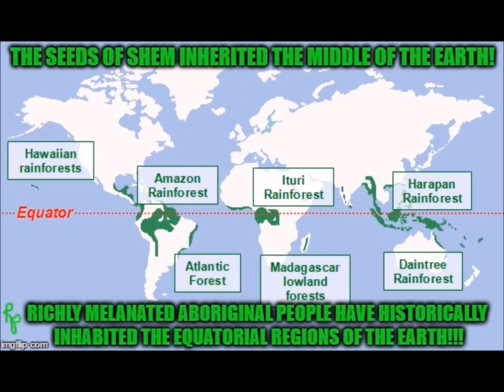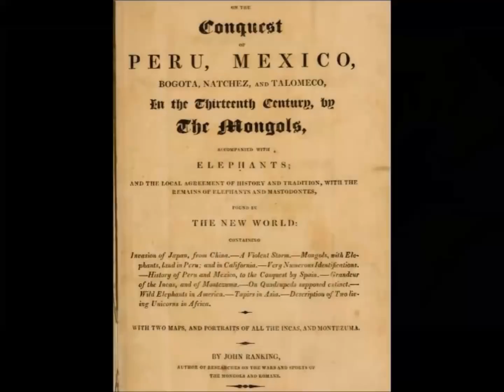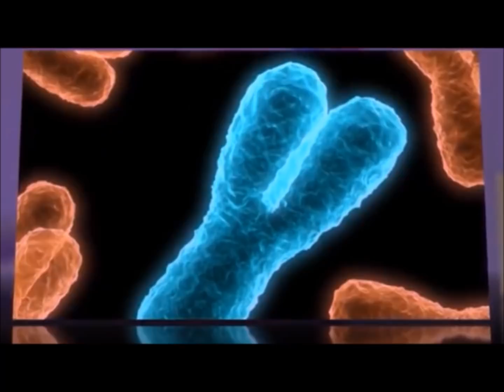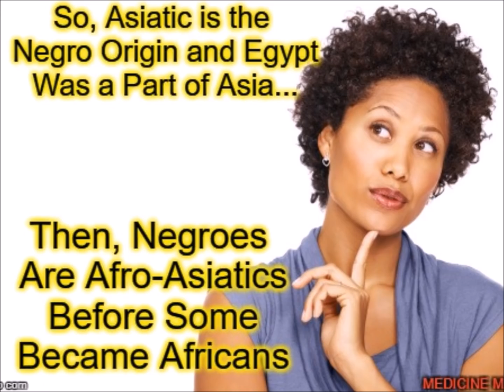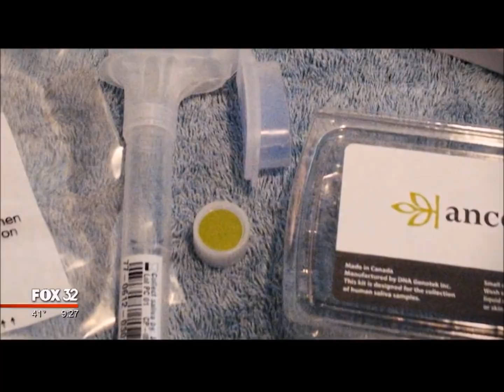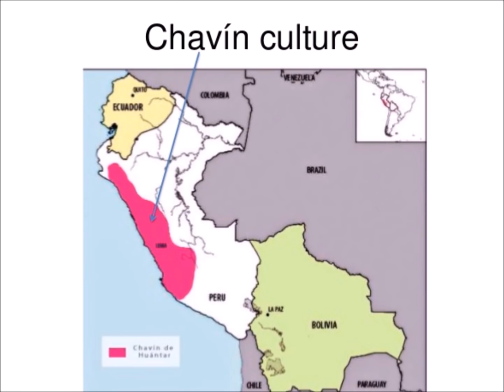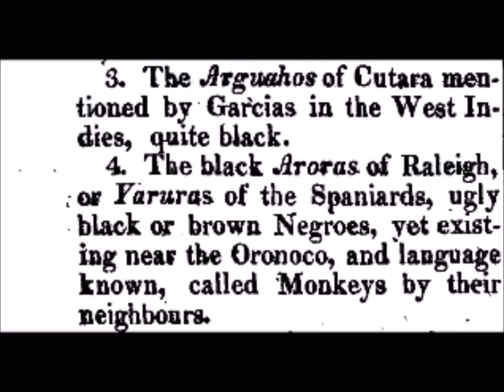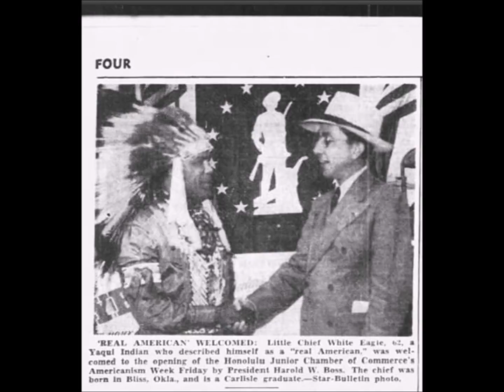Aboriginal American History - The Mongol Conquest of the Americas in the 13th Century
From the Video: Tell The Truth - Part 10
A look at the First Post-Flood Civilizations, their migrations and the lands that they inhabit today. How the human landscape was changed with the conquest and usurps of the Mongols, their recent invasion of America in the 13th Century, and other migrations from Canada and Alaska in the 1400's. We then analyze, examine and verify who the True First Nation of the Americas are, and Who the American Aborigine is with a look at 7,000 years of Ancient Andean Cultures and Civilizations in South America, some predating Egypt by two Millennium. Dr. Martin Luther King said it Best..."WE WERE HERE."

Since the onset of the Indo-European invasions, land theft, colonization and subjugation of the Aboriginal People, the TRUTH has been altered, changed, concealed, discarded and rewritten INTO their likeness to WRITE them INTO History. This TRUTH is supported by an admission from their ancestors themselves, the Barbaric Scythians who boast of being the youngest among the races of civilizations in the 5th Century. According to scientists, the people known today as "Whites" or Caucasians and Asians are Mutants of Dark Skinned People. This mutation and resulting People Group has only been in existence for LESS than 6,000 years.  But What We Don't Know Won't Hurt...Right??? Lies, Mis-education, Misinformation and the perpetuation of Agendas have fueled many people's Beliefs and views that they hold true, and many will suffer varying degrees of Cognitive Dissonance when confronted with the Irrefutable and Undeniable FACTS that TELL THE TRUTH. The Controversy is in the LIE...The Conviction is in the TRUTH.

As We Awaken from the spells cast by the European invasions and subsequent colonization and subjugation of the indigenous population of North America, and the European's role in perpetuating the Spanish Inquisition; the  imposition of Christianity and the Catholic Church perpetuated; which extended the Papal Bull, Dum Diversas (Until Different) WHEN WILL THAT BE???

We grant you [Kings of Spain and Portugal] by these present documents, with our Apostolic Authority, full and free permission to invade, search out, capture, and subjugate the Saracens and pagans and any other unbelievers and enemies of Christ wherever they may be, as well as their kingdoms, duchies, counties, principalities, and other property and to reduce their persons into perpetual servitude.

The TRUTH is FREE!!! However, the Production, Editing and Presentation of the Many Facts and TRUTH is a Labor of Love...
We Continue to Awake and Re-educate With Your Support!!!